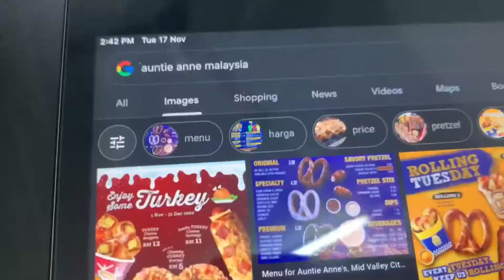Auntie Anne Hot Dog Pretzel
FOLLOW KID KL! The host of Foodiman!